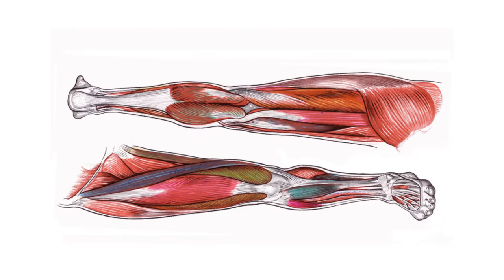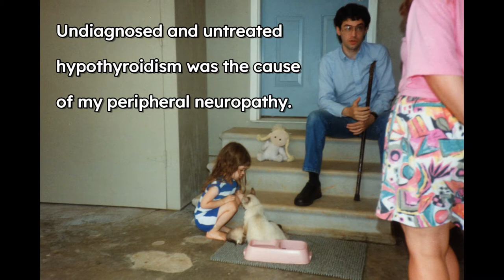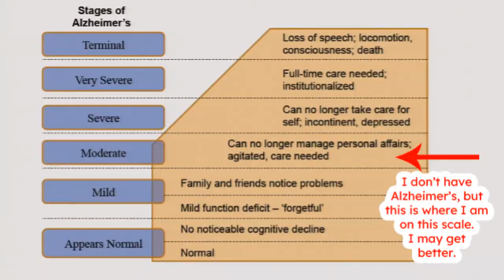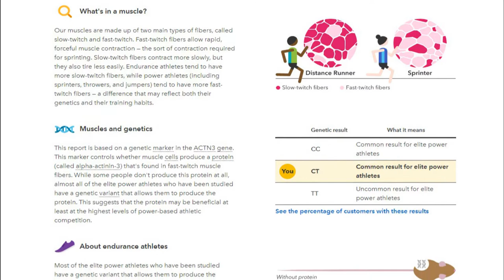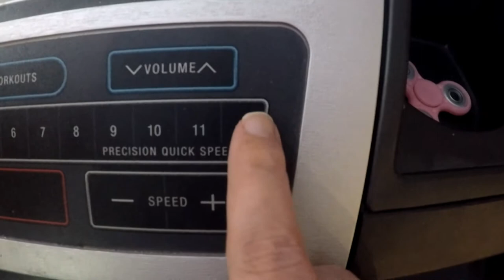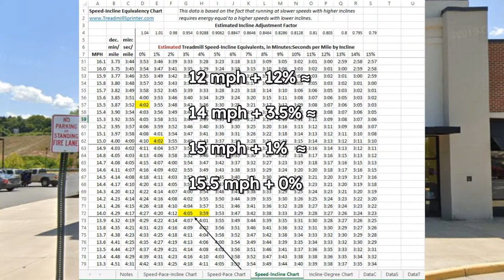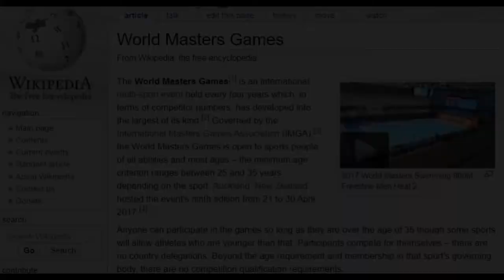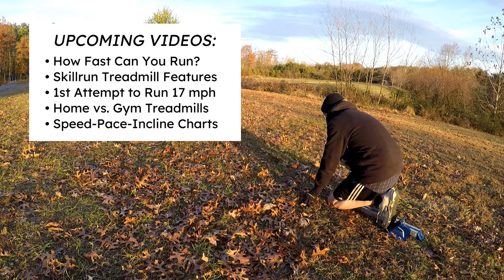Treadmill Running Develops Old Man with Dementia into an All-American Athlete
This is my story of how I, an old man with dementia, developed from walking and running on treadmills to sprinting on treadmills, and how treadmill exercise helped me become an All-American athlete at age 60.

I’m John Lambert, and I started running as a teenager, just for fun. Now I sprint on treadmills for fun and for health. Running and sprinting on treadmills can help you train for races at track meets, where it's possible to become an All-American athlete, and I'm proof, because I did it. And any physical exercise can help you fight dementia. I use treadmill sprinting for both.

UPCOMING VIDEO TOPICS
 * How to Sprint on Treadmills
 * Unboxing a $17,000 Treadmill
 * Technogym Skillrun Treadmill Features
 * Full Workouts on a Technogym Skillrun Treadmill
 * Treadmill Training for Track Meets
 * How Fast Can You Run?
 * Treadmill Motivation
 * Speed-Pace-Incline Charts
 * Home vs. Gym Treadmills
 * My First Attempt to Run 17 MPH

===Treadmill Sprinter Swag===
  This is my very old Cafepress shop. I earn about $1 for each item sold. They have shirts, hats, mugs, and many more items.

===Track Meets===
Masters Athletics & Masters Games

  Visit the NSG website to see which U.S. States participate

* TubeBuddy TubeBuddy provides a set of tools that makes it easier to manage a YouTube channel and optimize it to get more viewers. They offer free accounts in addition to paid accounts, and they have very informative tutorial videos.

MENTIONS IN THIS VIDEO
 * Amnestic Mild Cognitive Impairment (MCI)
 * Viral encephalitis
 * Exercise-induced asthma
 * Virginia Commonwealth Games (VCG) Indoor Track & Field
 * 60-meter hurdles
 * 60-meter dash
 * 400-meter race
 * Planet Fitness
 * Precor 956i treadmill

CHAPTERS
00:00 Introduction
0:21 Running for Fun
1:25 Health Problems Begin
2:15 My First Running Competitions
2:27 My First Treadmill
2:55 Early-Onset Dementia
4:22 DNA Analysis
5:51 Ramp-Up vs. Hop-On Sprinting
7:09 Speed-Incline Equivalents
7:41 14 MPH Sprint
8:38 16 MPH Sprint
10:12 Masters Track Meets
10:58 My First Track Meet!
12:20 60-meter Hurdles
13:25 All-American!!
13:48 60-meter Dash
14:05 400-meter Race
15:12 Fall & Broken Shoulder
16:35 My Racing Future